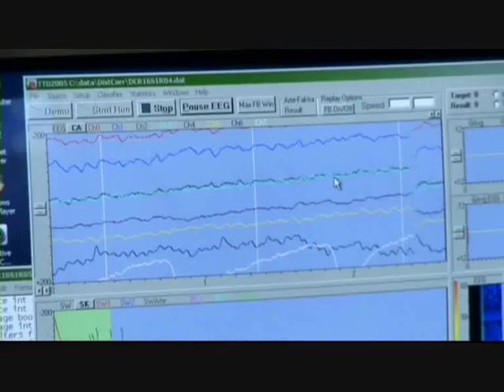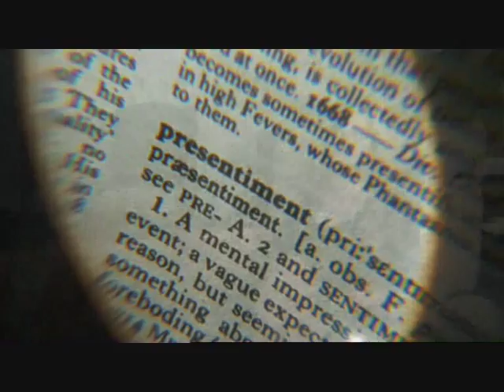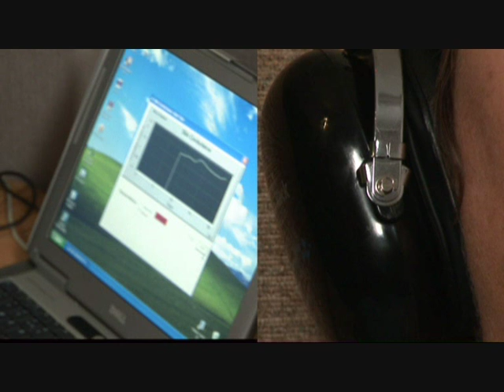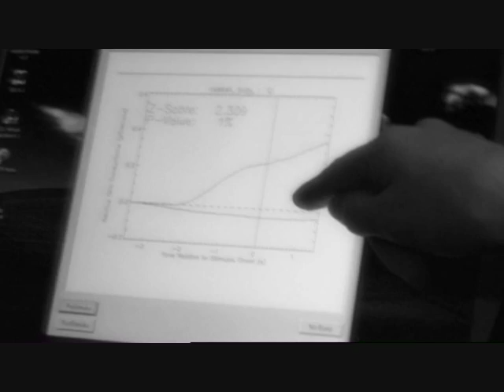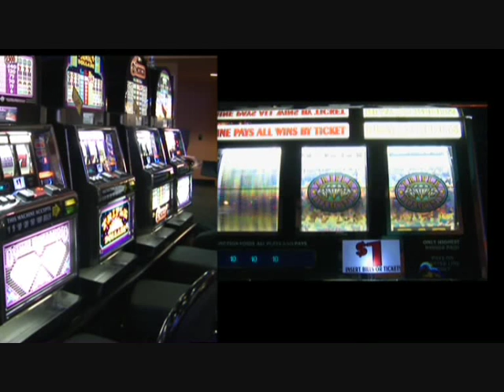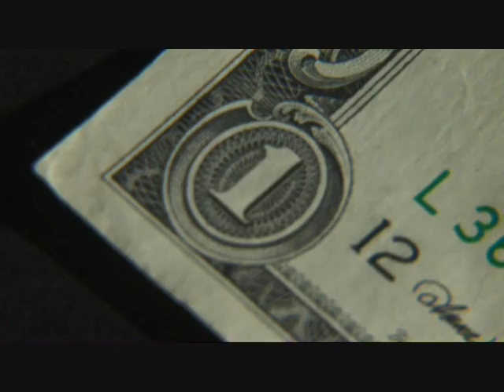Scientific premoniton proof experiments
Scientific experiments prove that we all can know 3 to 15 seconds into the future!